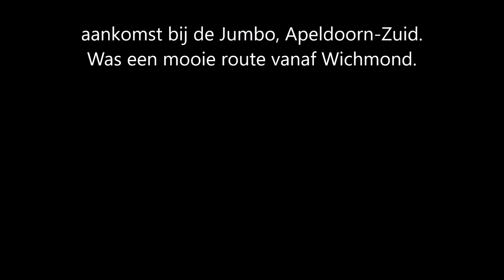mooie route van Wichmond naar de Jumbo Apeldoorn Zuid, ff een lekker ritje met onze cabrio.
mooie route van Wichmond naar Apeldoorn-Zuid naar de Jumbo. ff een lekker ritje met onze cabrio.